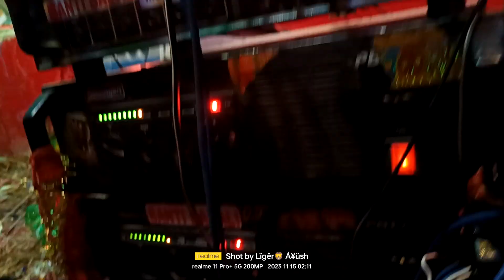wo ladki bahut yad aati hai